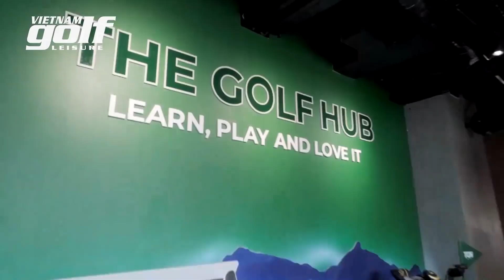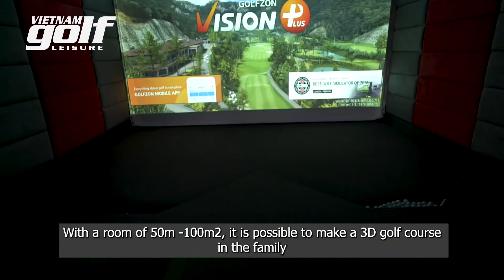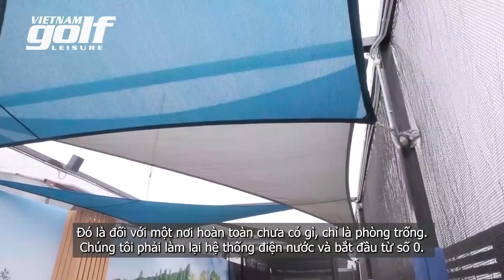TỌA ĐÀM: CƠ HỘI VÀNG ĐẦU TƯ GOLF 3D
Lắp đặt phòng golf 3D được dự đoán sẽ là xu hướng kinh doanh “hái ra vàng” trong giai đoạn sắp tới. Khi mà số lượng golfer ngày càng gia tăng, số lượng sân golf thực tế còn nhiều hạn chế, golf 3D trở thành mô hình kinh doanh lý tưởng. Bên cạnh đó, trong thời gian dịch bệnh Covid-19 diễn biến phức tạp như hiện nay, hàng loạt sân golf phải đóng cửa, golfer không thể lên sân tập thì golf 3D trở thành lựa chọn số 1.
VietnamGOLF&Leisure đã tổ chức buổi tọa đàm đầu tiên mang chủ đề: “Xu hướng golf 3D – Cơ hội vàng cho các nhà đầu tư” với sự góp mặt của Nguyên đại sứ Việt Nam tại Hàn Quốc – Mr. Phạm Tiến Vân; Giám đốc Marketing công ty golf màn hình hàng đầu Hàn Quốc Golfzon – Mr. Kim Ji Hoon và đại diện trung tâm indoor golf cao cấp The Golf Hub – Mr. Michael Huelss.